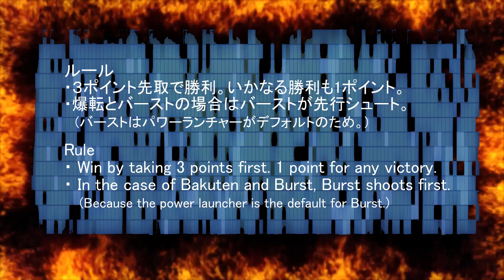BEYBLADE SUPER HYPERION-MR VS HYPERION BURN 超ハイペリオン-MR VS ハイペリオンバーン ベイブレード バースト